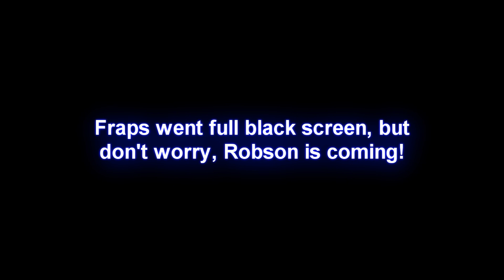Vortex City (Episode 7)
Our highly anticipated episode seven of Vortex City.